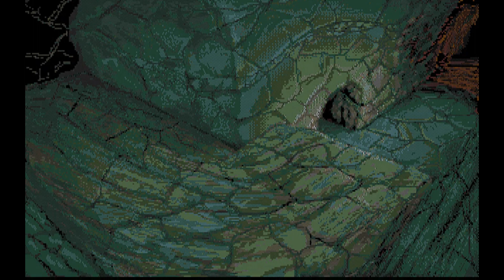【Play】PC-9801 Alone in the Dark（アローン・イン・ザ・ダーク）#10 レトロゲーム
1994年にアローマイクロテックスからリリースされたAVG『Alone in the Dark(アローン・イン・ザ・ダーク)』